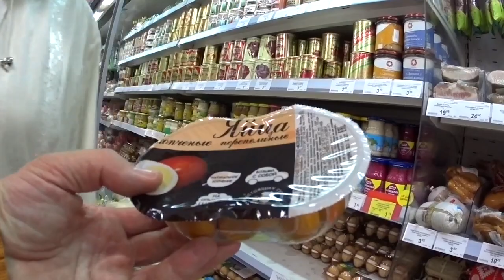Рулетики из баклажанов и другие истории. VLOG. Брест